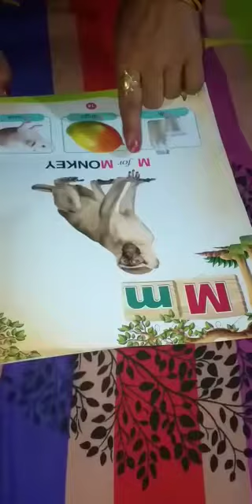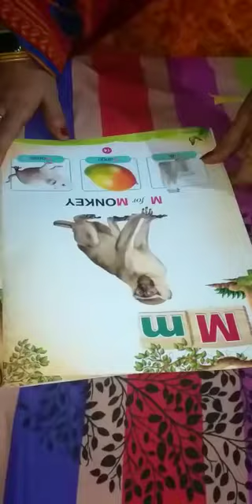Class LKG english | 26 july